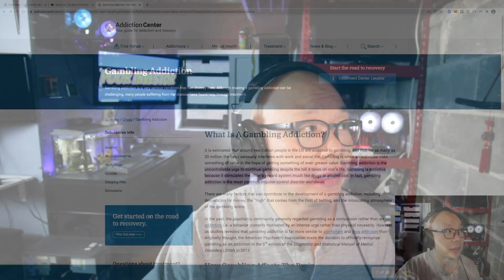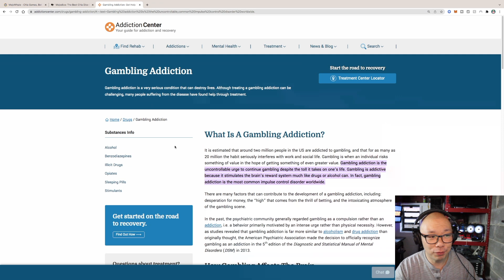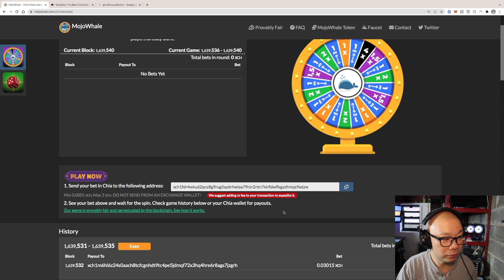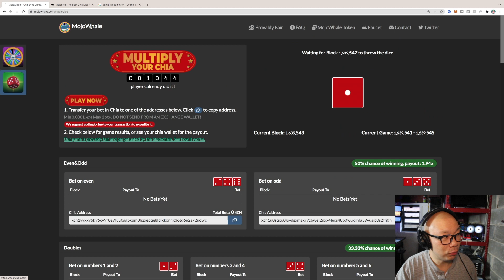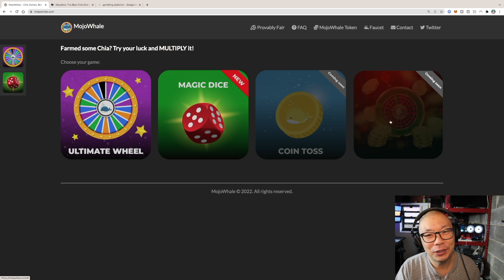Chia XCH Games with MojoWhale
Mojowhale just released their dice game.  You can make multiple bets on the different playing options to win XCH or lose. Play at your own risk.  They are building on the Chia community.
Good Luck with these Chia games.

bc1q45fcc3y4dfvmkwcqeg5jvnet6vpnrtzmjkwdmg
0xEfb91409a63468C715a89af9C799994eadd709EA
xch1j80kys5nhnqxt5262p7krptgzfac0gavf2sx7ts42uxzypz90qnsts6696